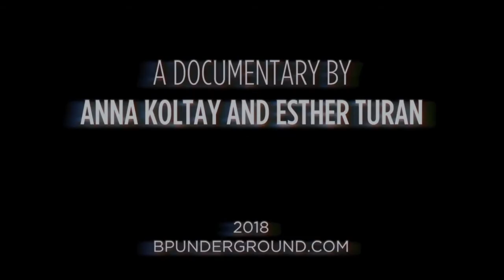BP Underground: Hip hop - Előzetes (eredeti nyelven)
A BP Underground dokumetumfilm sorozat tisztelgés a város underground szubkultúrái előtt. A különböző epizódok célja az adott szcéna kialakulásának és közösségépítő erejének bemutatása. A film a szubkultúra meghatározó figuráin keresztül kalauzolja el a nézőt a legfontosabb zenéktől a közvetített üzenetig, az ikonikus lemezbolttól a kultikus klubig, a kezdetektől indulva, nagy hangsúllyal a ’90-es évek „aranykoráig”, eljutva a 2000-res évekig, végül kicsit a mára is reflektálva. A BP Underground második része a budapesti underground hip hop kultúráról szól. Csakúgy, mint az első, hardcore-punk műfajjal foglalkozó film, az új epizód is sajátos képi világgal és sok archív felvétel segítségével idézi meg a stílus születését és virágzását. A film olyan városi csomópontokat érint, mint akár a Filatorigát, a Maszk klub vagy a Kultiplex, felemlegetve olyan bulikat, mint a Fila Rap Jam, a Gimmeshot, illetve a Microfonpartyk, vagy OSG-k. Bemutatja a színtér fontosabb szereplőit a rapperek, MC-k és DJ-k mellett a graffiti kultúrától a roma hip hop-on és a női előadókon át a breakesekig bezárólag. Többek között arra keresi a választ, hogy a főváros, mint központ hogyan alakította a szubkultúrát, és milyen átjárás volt a vidéki városok hip hop arcai és a budapesti közeg között. A BP Underground hip hop epizódja mint egyfajta korlenyomat, visszahozza a kilencvenes évek életérzését, a nyugati hatások korlátok nélküli beáramlásának korszakát, amikor minden korábbi időnél jobban virágzott a streetkosárlabda, az utcán lógás, a Yo! MTV Raps tv-műsor és a másolt kazetta… Hogyan alakultak ki a műfajban erősen jelen lévő élet-halál szövetségek és mindemellett mi a szerepe a másik jellemző sajátosságnak, az örök versengésnek? A társadalmi nézőpont is fókuszba kerül: van-e meghatározó szociológiai háttere annak, hogy ki milyen szubkultúrát választott? Kik azok a ma is ismert arcok, akik központi figurák voltak, évtizedekkel később mit gondolnak a gyökereikről és mit vittek magukkal útravalóul? Néhányuknak mit jelent az ismeretlen underground zenészből az országos ismertség? Mit is jelent a hip hop család tagjának lenni, vajon a zene szeretetén túl ez sokaknál egy életreszóló kötelék? Az afro-amerikai gyökerű műfajnak mi a sajátos magyar íze és vajon mennyire feladata a társadalomkritika? Milyen ma az itthoni hip hop szubkultúra, van-e létjogosultsága, hangja és ereje a digitális világban? Hol van a határ az underground és a mainstream között, mi a hip hop üzenete 2018-ban.A filmben megszólalnak: Baranyai Dániel „Eckü”, Blik Dániel, Busa Pista, Dósa Richárd „Ricsipí”, Dulna Róbert „ZenkakaZenkiMefisto”, Faragó Krisztián „DJ Quick”, Felcser Máté „RendbenMan”, Györe Győző Tibor „DJ Györemix!”, Haász Balázs „MC Gőz”, Halmosi Szabolcs „Bobakrome”, Havas Patrik „Dj Frequent”, Hornyák Patrícia „Poisy”, Jakab András „AZA”, Jávor Márk „Dj Mango”, KemonWesley Thomas „MC Kemon”, Koller László „Qka MC”, Ozsváth Gergely „Mentha”, Mohamed Fatima, Papp Timi, Schmél Csaba „Artoscsaba”, Schrank Doma, SenaDagadu, Simon Bence „Benski”, Süveg Márk „Saiid”, Szabó Miklós Márton „Miki 357”, Vajgel Zsolt Ádám „Zsolaa”, Závada Péter „Újonc”, Zsiga Balázs „Nos’ ChezakaTuranKhan” Bemutató dátuma: 2018. november 14. (Forgalmazó: magyarhangya)